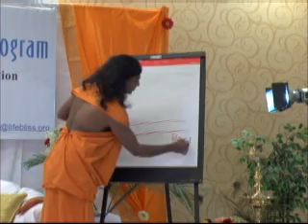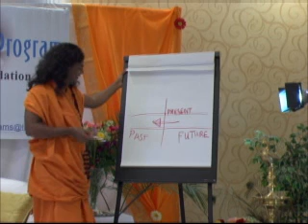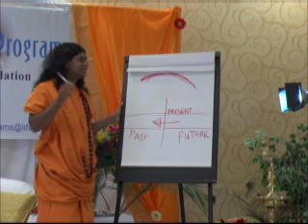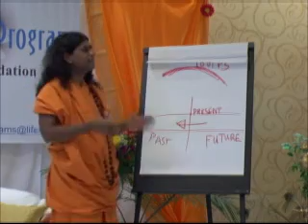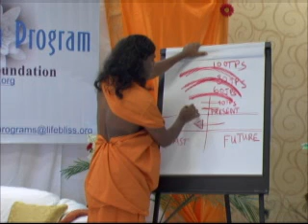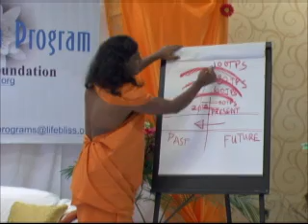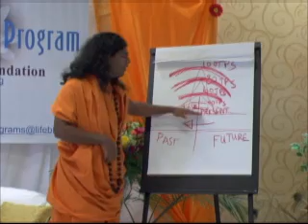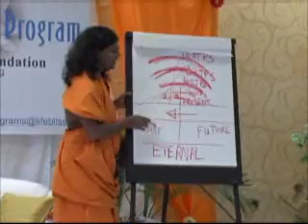Present Moment - Keys to Enlightenment Part 1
Learn the science of enlightenment - Inner Awakening

From the works of living Enlightened Master Paramahamsa Nithyananda.  In this ground breaking discourse at the Atma Spurana (Flowering of the Soul) meditation program, Swamiji lucidly describes the Time Shaft and the keys to experience the present moment.